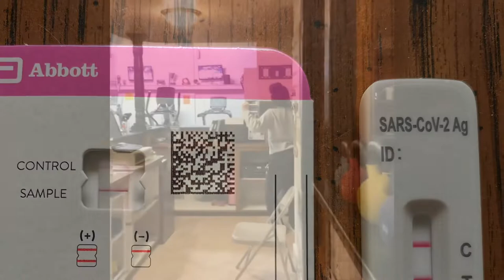Feather River College Softball 2022